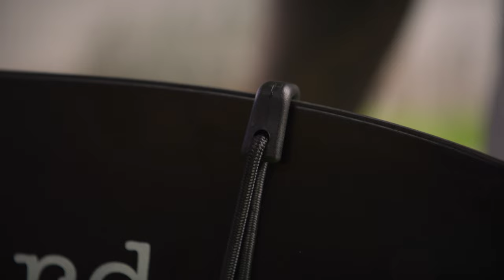Discovery 430T (English subtitles)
English (autotranslate)